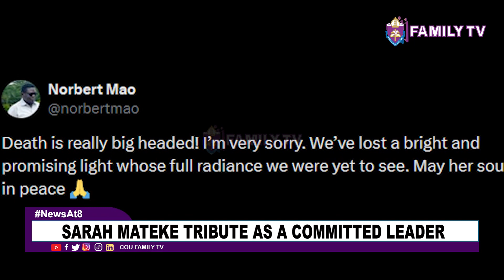Sarah Mateke Tributed As A Commited Leader